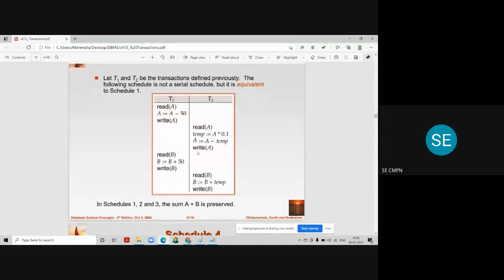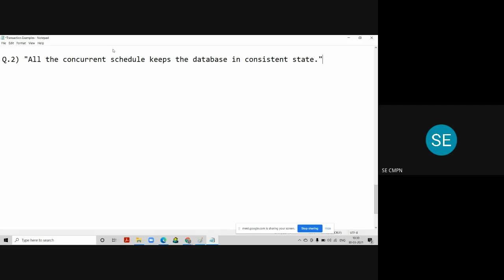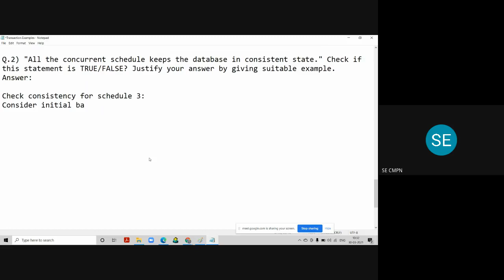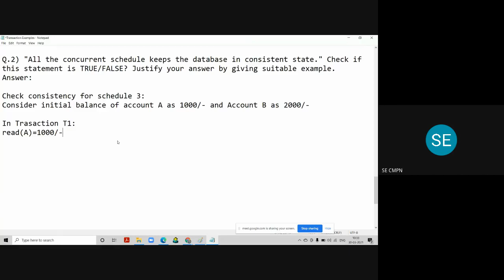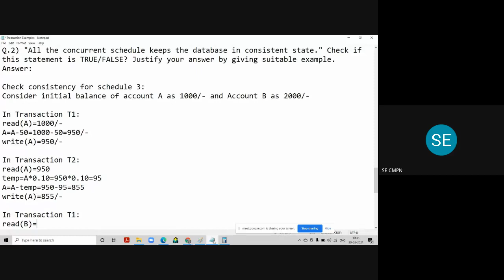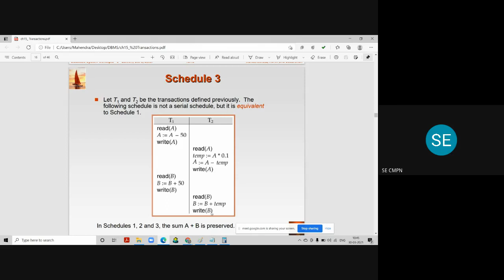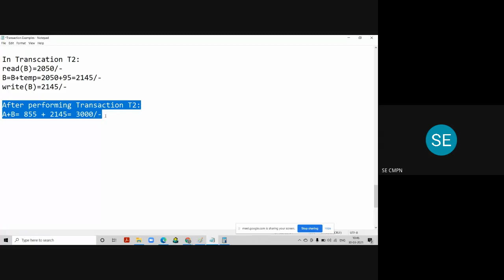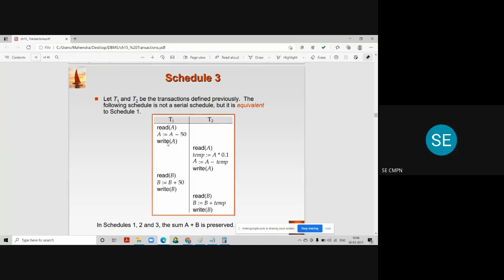Consistency check for Concurrent Schedule 3 |Concurrent Schedule S3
In this video you will learn how to check the consistency for a concurrent schedule S3.